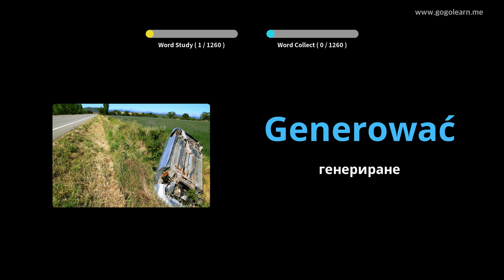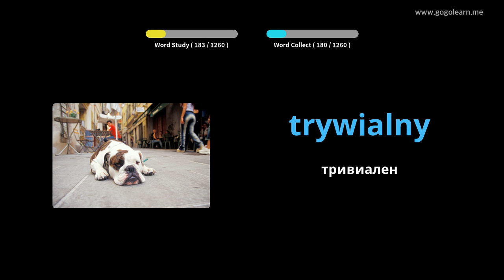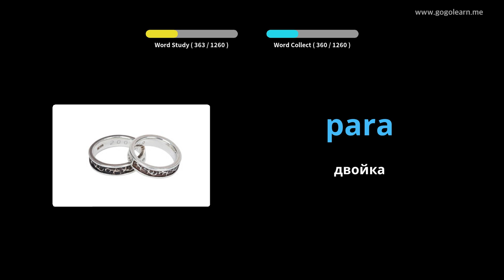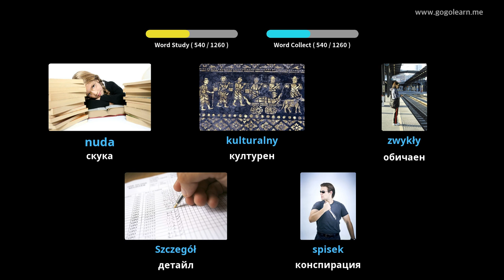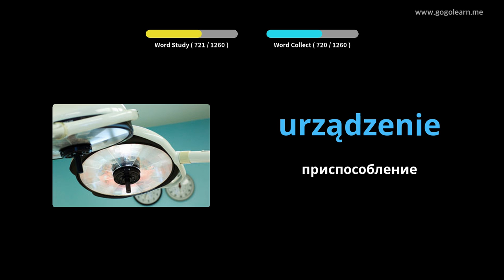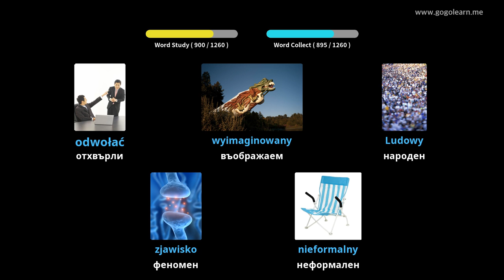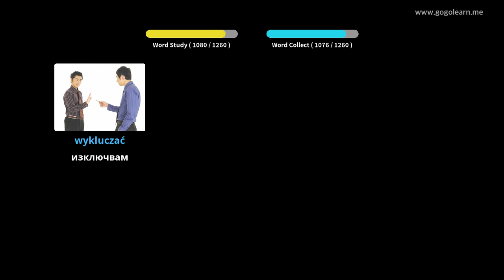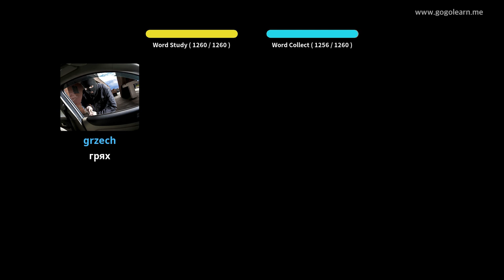Ученик на полски речник | Golearn